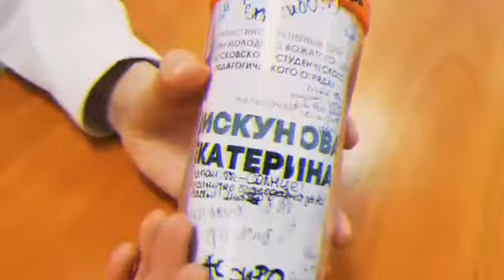ОСЕНЬ, 2019 :: Четвертные каникулы / «Медиафест» - Обзор от медиахолдинга №2